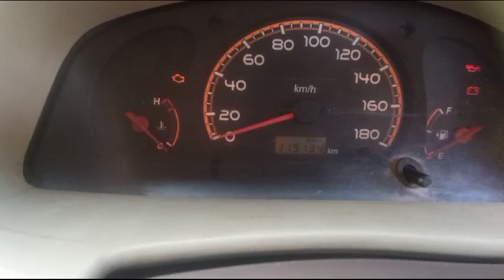MARUTI Alto LXI 2007